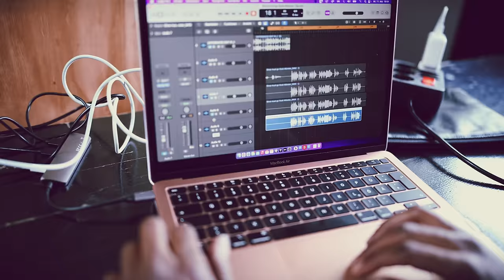Afrob & Die P "Show Must Go On" (Official Video) Prod. Phono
Das neue AFROB Album . „König ohne Land“ kann man hier vorbestellen !
Deluxe Box „König ohne Land“ 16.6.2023
·4 Bonus Songs  inkl. Megaloh feature
·Doppel Vinyl Album
·CD Album
·Afrob Kartenspiel
·Poster Album Cover A3
·Original Jute Beutel mit Kamm Logo

Auf Tour 2023 :
29.09. Wolfsburg - Hallenbad
30.09. Göttingen - musa
01.10. Heidelberg - Karlstorbahnhof

03.10. Köln - Club Ehrenfeld
04.10. Düsseldorf - Zakk
05.10. Essen - Zeche Carl
06.10. Frankfurt - Brotfabrik

08.10. Stuttgart - Im Wizemann
09.10. Trier - Mergener Hof
10.10. München - Ampere
11.10. Regensburg - Alte Mälzerei

13.10. Dresden - Tante JU
14.10. Berlin - Festsaal Kreuzberg
15.10. Hamburg - Uebel & Gefährlich

Video: Camera and directed by Dj Derezon

Song Mixed by Peter Hoff&Torsten Bader for Benztown Productions
Mastered by Sascha ”Busy” Bühren und Laura „Zauberdame“ Morina im TrueBusyness Studio in Berlin